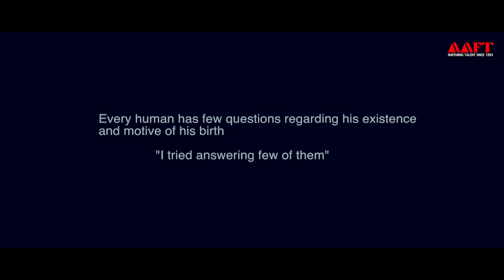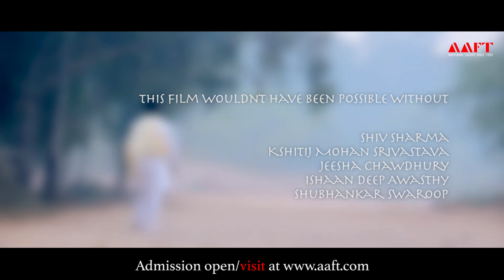Aks || School of Cinema || Marwah Studios